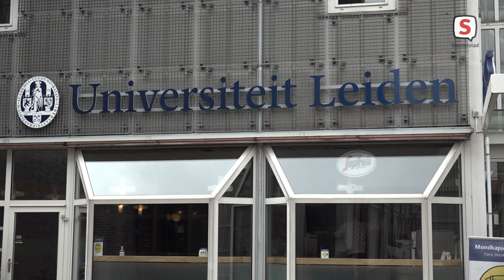Studenten over social media code van Universiteit Leiden (27-05-2021)